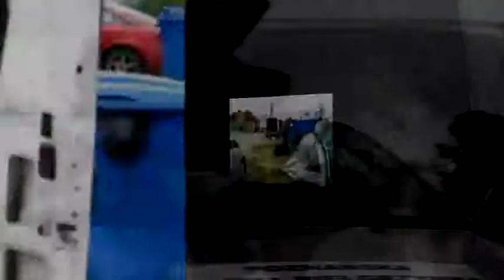Grupa 17 - wspomnienie 2008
Wspomnienie 74. Pieszej Pielgrzymki na Jasną Górę.